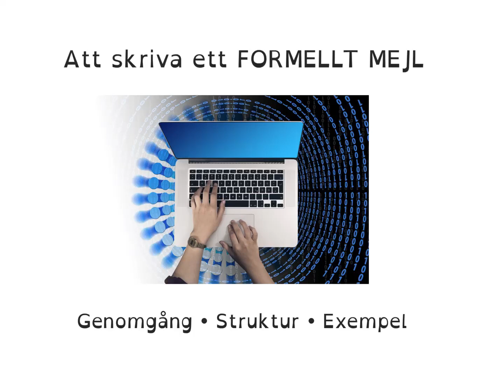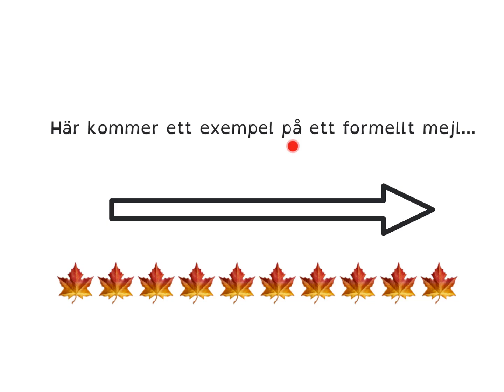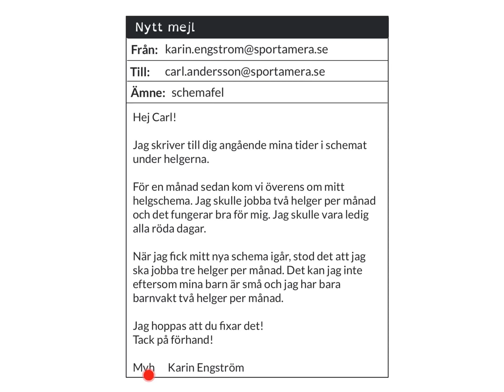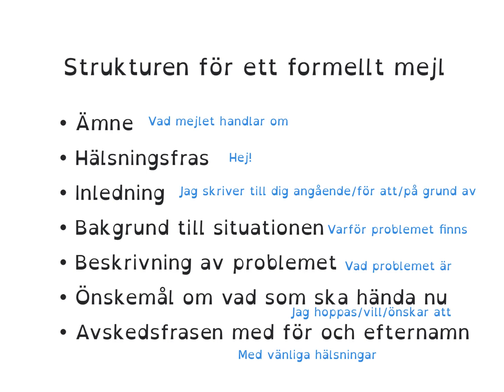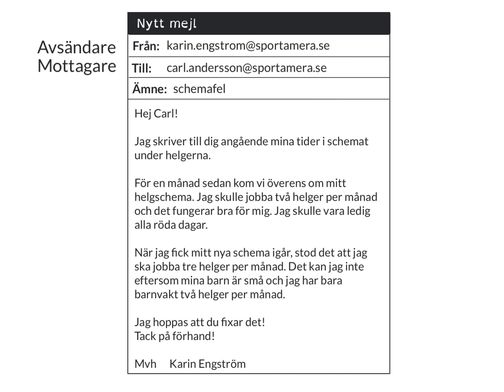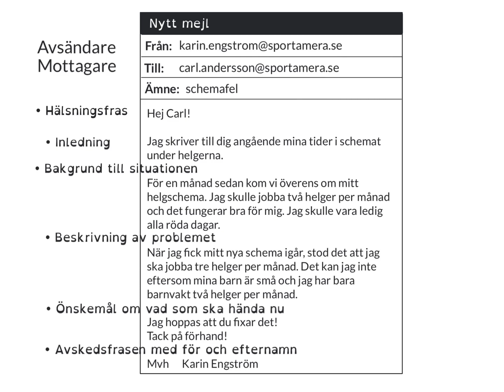How to Learn Swedish INFORMELLT MEJL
I den här filmen får du träna på informellt mejl. Jag går igenom strukturen och du får ett exempel.